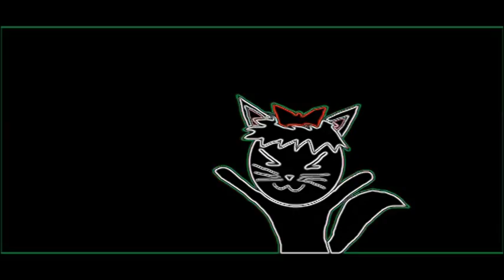Early Rave Happy Hardcore Minimix Video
Tracklist:
The Silverbelly`s - santa comes tonight
Marusha - somewhere over the rainbow
Casseopaya - riot cracker
Neophyte - rocking
3 Steps ahead - drop it
Neophyte&Stunned guys - army of hardcore
Bodylotion - make you dance
Dj chrosen few - kold dayz